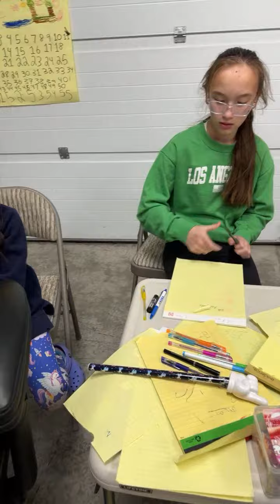🎀ABCs with Teacher Jilana: A Playful Learning Experience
🎯Support JilanainUSA membership to get access to perks